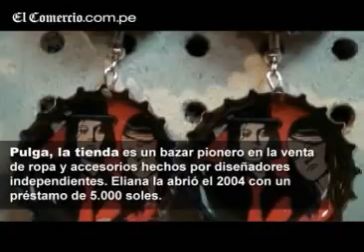Entrevista a Eliana Otta, propietaria de la tienda La Pulga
Antonio Orjeda entrevista, para la página Ejecutivas de El Comercio, a Eliana Otta, propietaria de la tienda La Pulga.